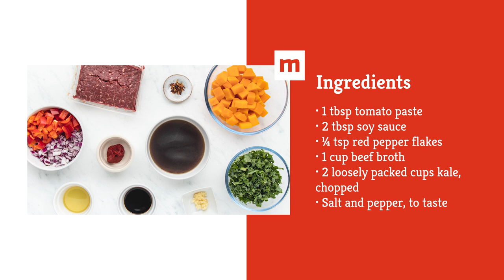Beef and Butternut Squash Skillet Recipe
Have ground beef, butternut squash, and kale to use up? This low-effort, high-reward skillet is the perfect way to clean out your fall fridge.